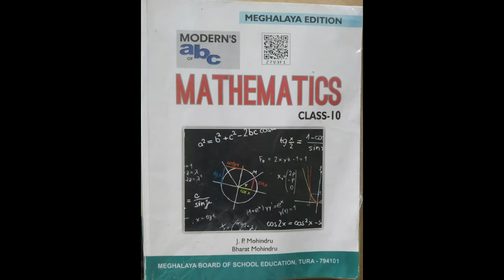Part X Chapter 4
This is a continuation of the part IX of the chapter 4 on quadratic Equations

with regards
Jms Kurbah